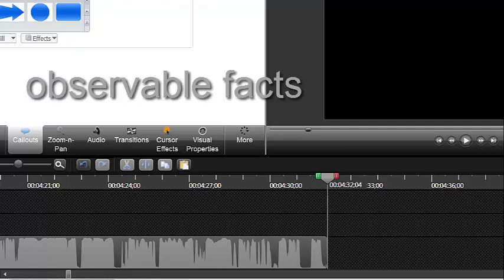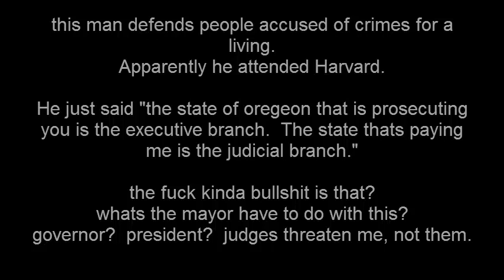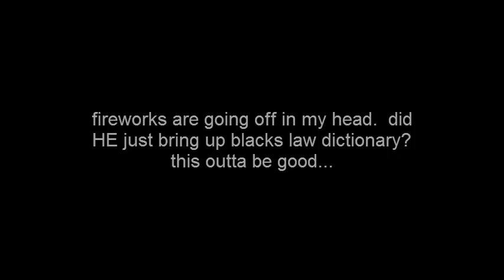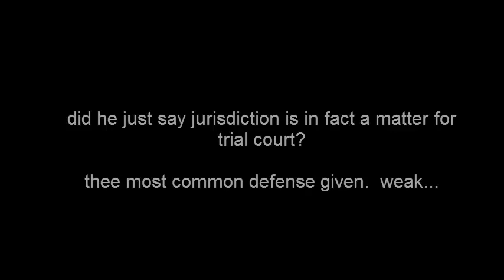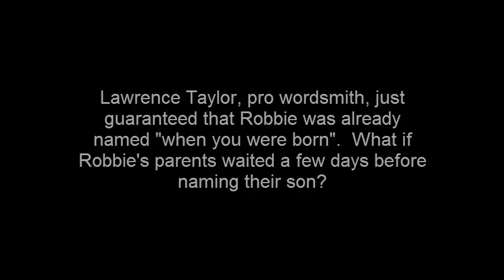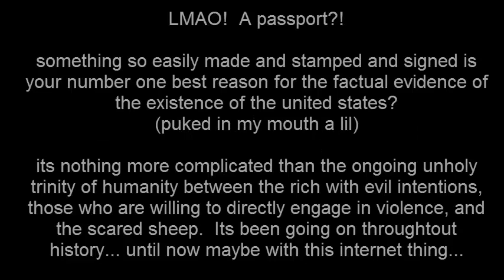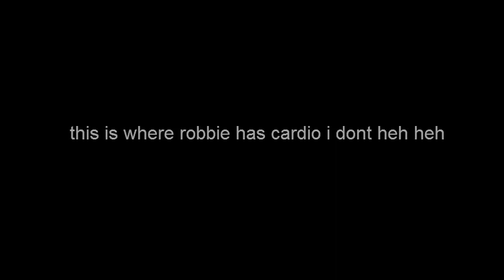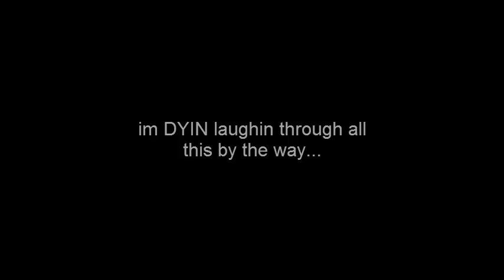3/3 Robbie and Joe vs Harvard lawyer Lawrence Taylor, 11OCT2016 Oregon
it took forever long to get this out, so im just releasing the final here and will upload a commentary later.  I'm thinking about doing this for anyone who wants me to do the same for them, for like a benjamin per hour, or about half that because id only charge 10% of one bitcoin per hour for first time bitcoiners (plus download cell411 to your cellphone) if you wanna go that route.  thats not strictly for my time, its to rearrange my life around whatever time and date you need me, plus the time difference.  it would be more per hour before 7am local but meh, whatever.  this was just so much fun...